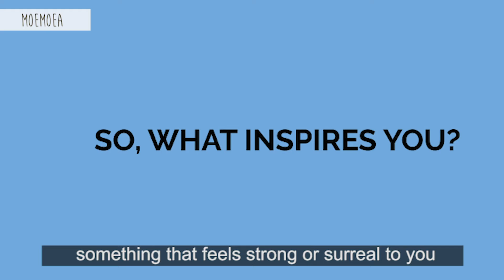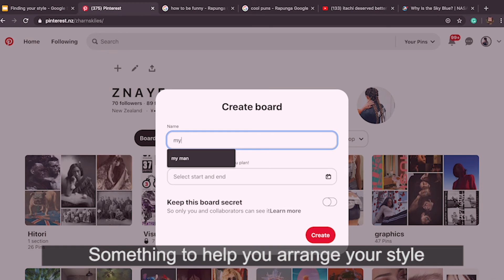Find Your Filmmaking Style with Ngato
And in the final part of our digital delivery series, Ngato will be showing you how to find your film style!